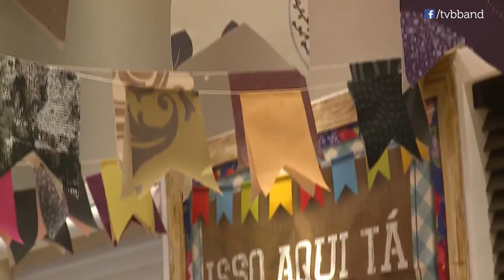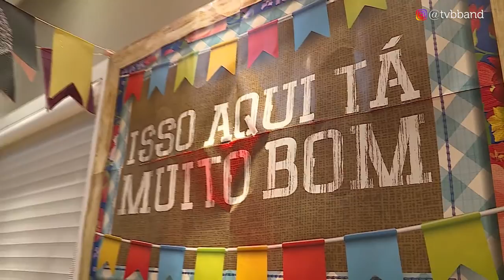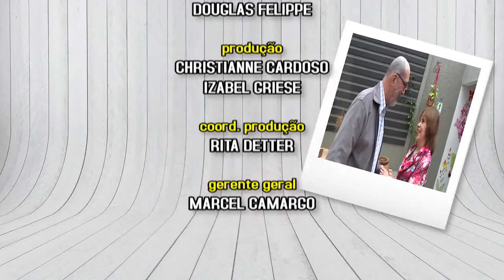Ponto de Encontro 03/08/2019